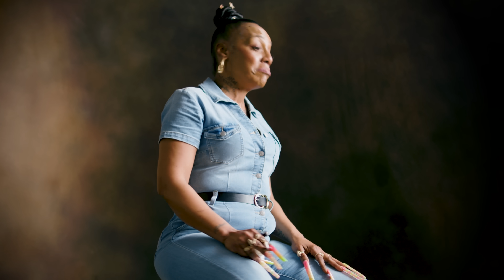Prostitute interview-Ronnie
Soft White Underbelly interview and portrait of Ronnie, a prostitute in Southern California.

For ad-free, uncensored videos and plenty of exclusive content please subscribe to the Soft White Underbelly subscription channel It's $10 a month and watchable on Apple and Android mobile apps, Roku TV, Apple TV and Amazon Fire.